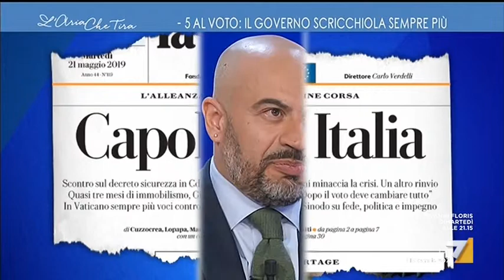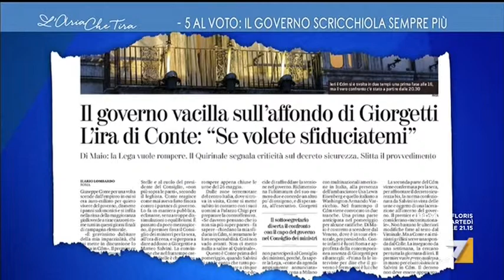L' Aria che tira - Gianluigi Paragone il serbatotoio di voti del CD